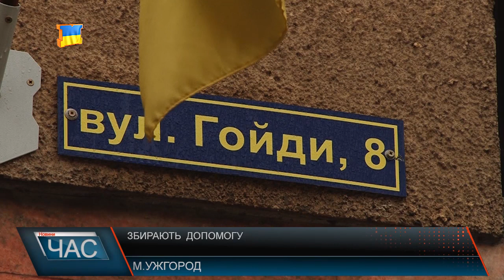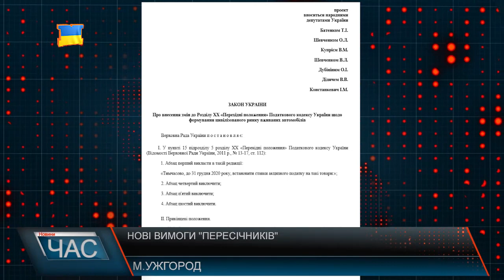М-Студіо Hовини Закарпаття за 4 лютого 2017 року